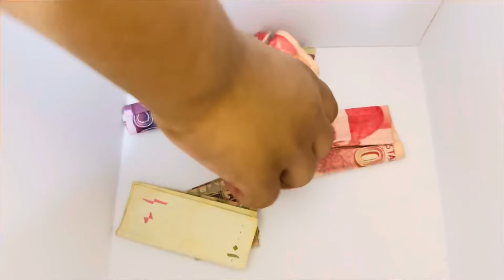Uncle such kah rahay hai | Motivational story